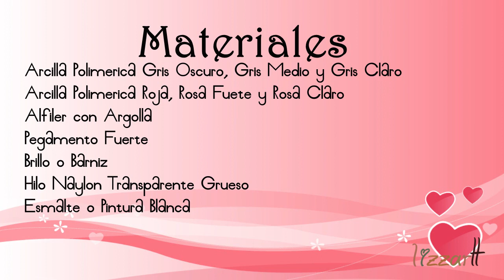DIY❤Pusheen Cat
Este gatito es ideal para un llavero, pulsera, etc, etc y es facil de hacer, puedes hacerlo con porcelana fria o arcilla polimerica.

Materiales
Arcilla polimerica (gris, roja, rosa, rosa claro, negro)
Pintura o esmaltes (negro, blanco)
Barniz o brillo
Hilo naylon
Argollas
Alfiler
Pegamento extra fuerte

lizztyle.blogspot.mx